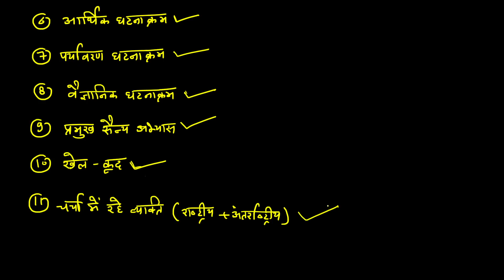UPSSSC VDO RE-EXAM 2018 || सभी छात्रों के लिए महत्वपूर्ण सूचना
VDO RE-EXAM 2018 WhatsApp Group Link -

कम्प्यूटर :-

भारतीय राजव्यवस्था :-

भारतीय अर्थव्यवस्था :-

Static Gk :-

upsssc latest news || upsssc vdo reexam 2018 || vdo exam date 2023 || vdo exam news || vdo exam 2023
upsssc latest news || upsssc vdo reexam 2018 | vdo exam date 2022 | vdo exam latest news || vdo news
upsssc latest news || pet 2022 || vdo new vacancy 2023 || pet cutoff 2022 || pet exam news